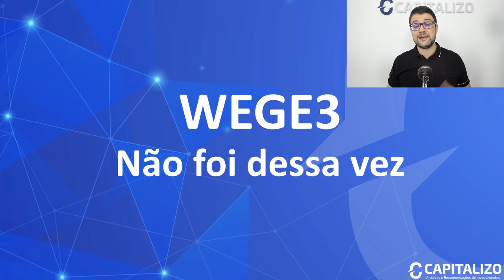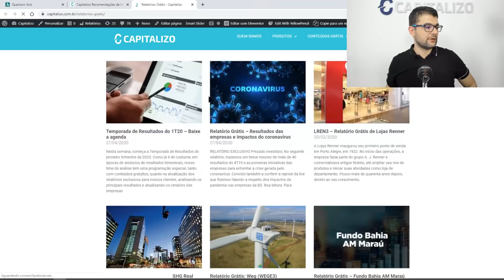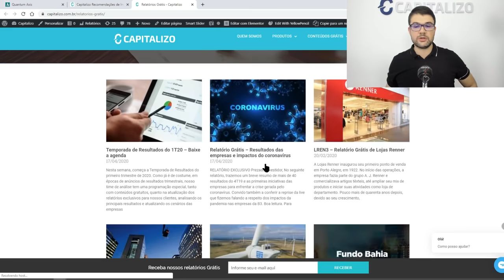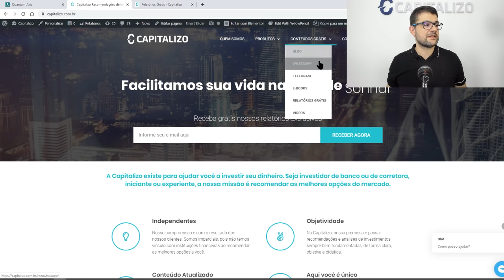WEGE3 - Não foi dessa vez